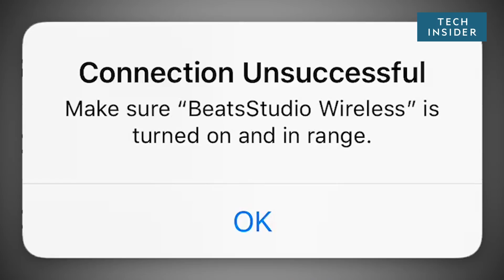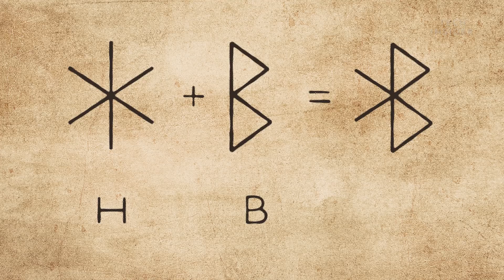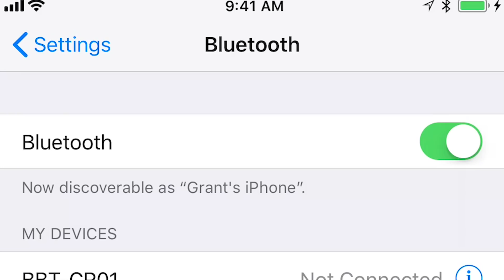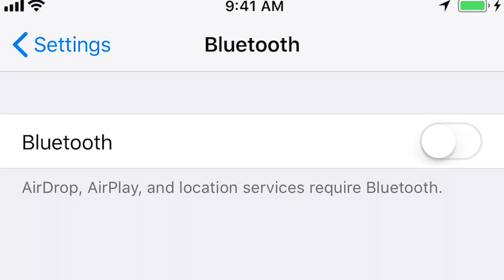Why Does Bluetooth Still Suck?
Bluetooth has been around for over 20 years, but it still results in sudden disconnections and poor quality. Here's why.